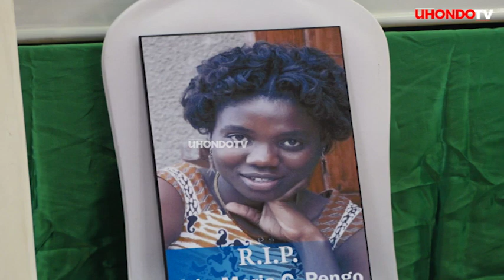KIFO CHA WAKILI TLS MWANASHERIA MKUU WA SERIKALI ASHINDWA KUJIZUIA UKUMBINI